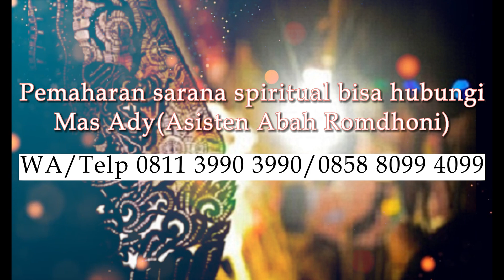5 Keuntungan yang Akan Anda Dapatkan Dari pelatihan Guru Sejati Lv 2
Pada video kali ini Abah Romdhoni menjelaskan tentang 5 Keuntungan yang Akan Anda Dapatkan Dari pelatihan Guru Sejati Lv 2.
Daftar Semua Website Resmi Abah Rodmhoni